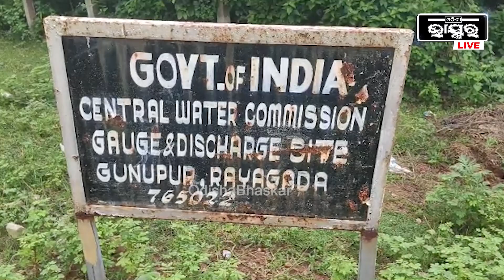ଲଗାଣ ବର୍ଷାରେ ଫୁଲୁଛି ବଂଶଧାରା ଫଳରେ ବିପଦ ସଙ୍କେତ ଉପରେ ନଦୀର ଜଳସ୍ତର